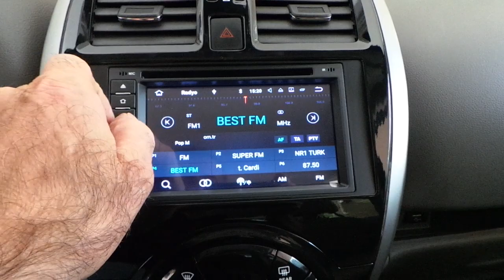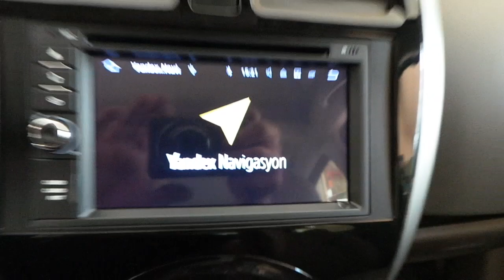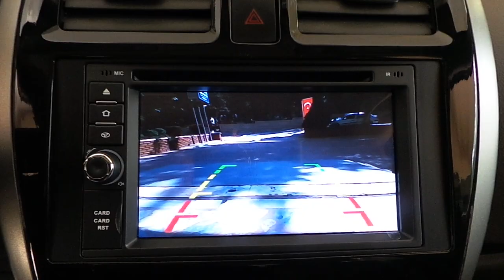Nissan micra oem android multimedya navigasyon geri ve ön görüş kamera uygulaması